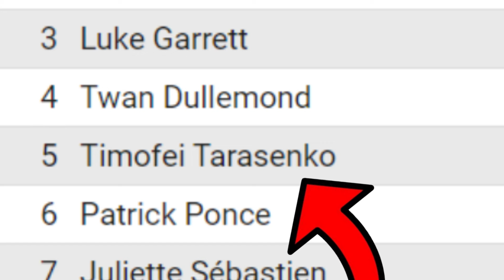Euros 2024 is CRAZY...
🎥Description

WCA European Championships 2024 in Spain will be an incredible competiton. Find out why in this video.